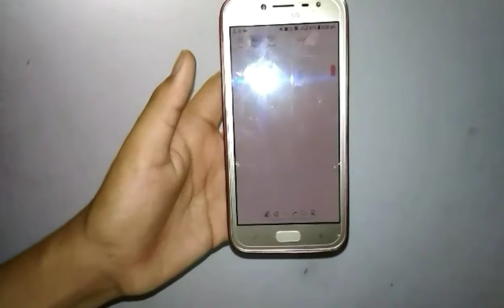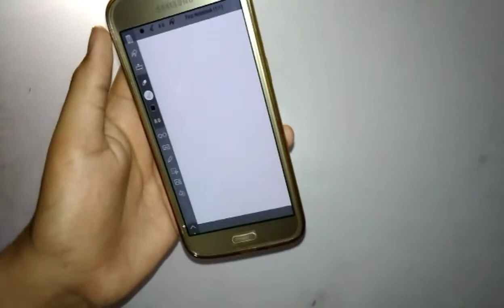How to make stylus pen || using pencil || draw series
How to make stylus pen using pencil
In this video i taught that how to make a stylus pen very easily with using pencil.
Materials are used.
aluminium foil
I have done so many hard work in shooting and making this video please subscribe my channel and don't forget press the bell icon to never miss the update of new videos. if you like this video please share it to your friends and family and to your relatives also.